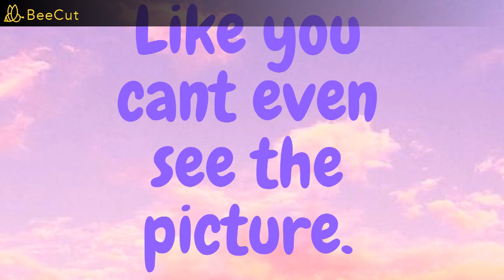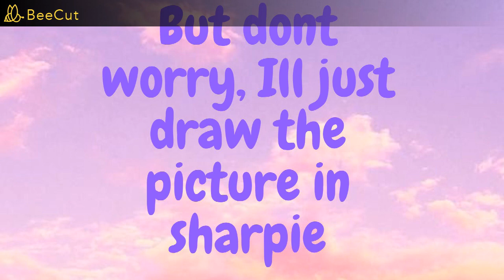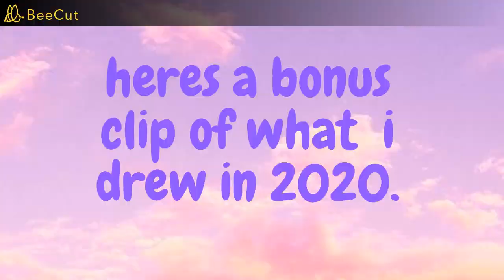How to draw a starship trippy art Perfect for all ages!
Im back! If you are new here, first of all thank you for clicking this video, My name is Galaxy Skull and I have a bunch of ways to inspire you and make you creativity. As for now, I am drawing a starship with rainbows and star bits! I hope you do the same thing as I did this video, and I am now still practicing my art, I am a self taught artist. I learn new things like a quest. May the stars shine on you!
Including a website called "Fine Art America" where im selling stickers, coffee mugs, tapestries, puzzles, and more!

May the stars shine down on you,
Galaxy Skull

Deviantart:
Magickyg.deviantart.com/

Twitter.com/GalaxySkullArt

Facebook.com/GalaxySkullYoutuber

If you are a member of BAND check out my art group!

@Galaxy Skull Artist